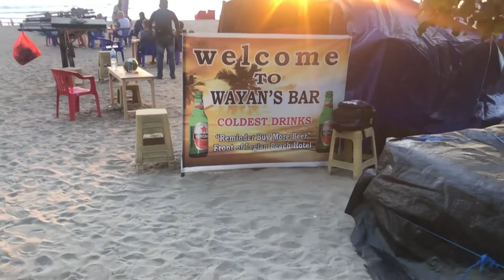Padma Beach Now | Bali Update 2022